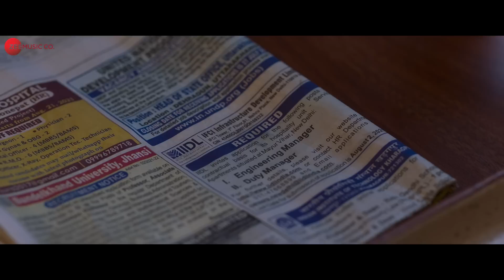Tum Bhi Raahi Remix by DJ Paps | Mili | Janhvi Kapoor & Sunny Kaushal | A.R. Rahman & Shashaa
Song: Tum Bhi Raahi Remix
Remixed by: DJ Paps

Original Song Credits:
Singers: A.R. Rahman & Shashaa Tirupati
Lyrics: Javed Akhtar